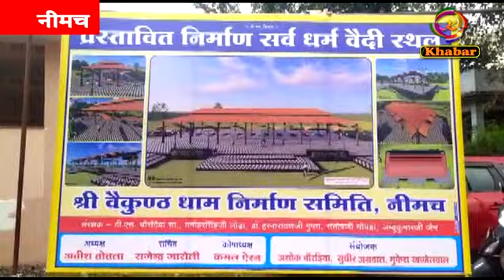सांसद विधायक ने किया बैकुंठ धाम में भूमि पूजन